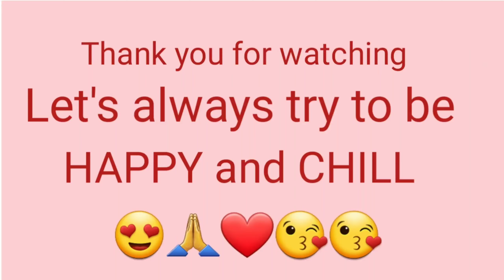Japan Car Maintenance 👀👀🇯🇵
Car maintenance, outfit hunting and sushi eating 😂😂Happy and enjoy watching 🙏🙏